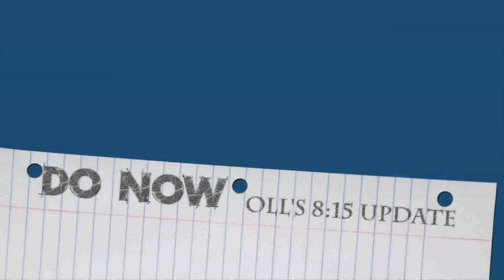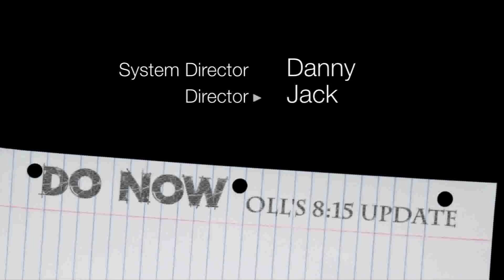DO NOW: Happy First Day of Spring!!! 3-20-15